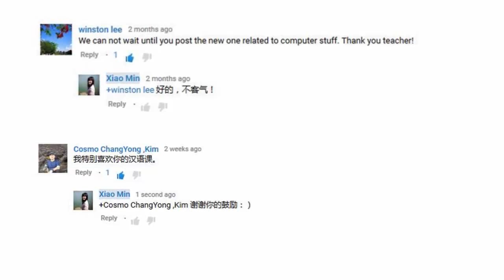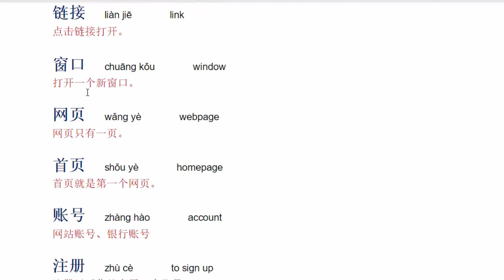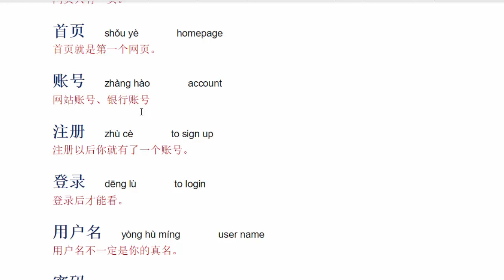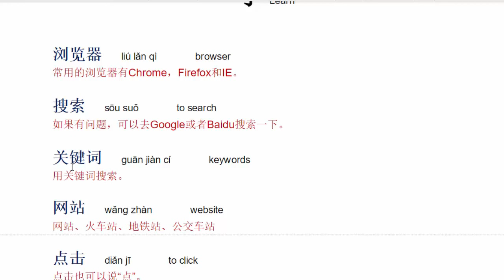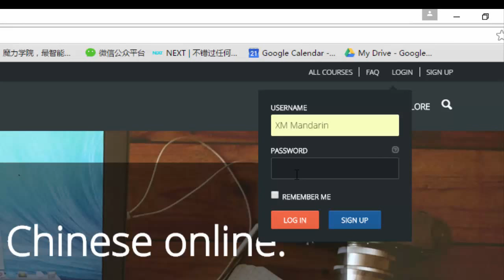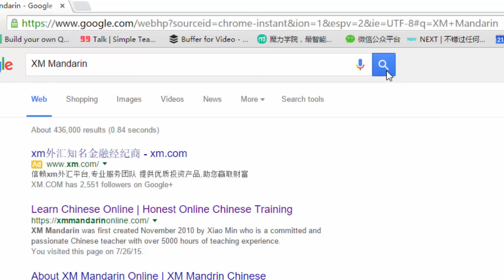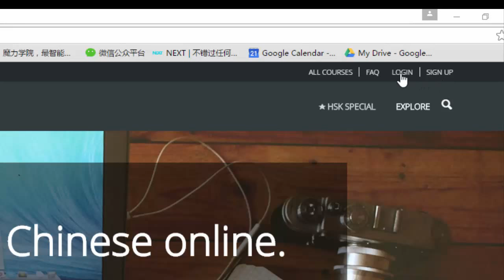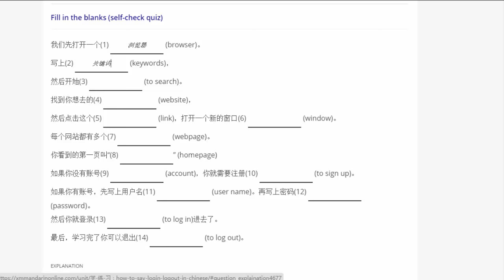'Internet' in Chinese: How to say 'Login' 'Logout' in Chinese? (Intermediate Level)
🤗 about XM Mandarin
XM Mandarin was founded in 2012. It started from one-on-one lessons and progressed to video courses. This year XM Mandarin will turn a new page.
For the new XM Mandarin, we're aiming to build an awesome community of Mandarin Chinese learners, who, like you, are on a journey to becoming fluent in Chinese.
Here you can watch videos, post your questions for help, write your daily sentence for practice and feedback, find a language buddy, and join multiple live events.

🌳 about Min
She is also a product manager who was working in a big tech company and ed-tech startup. As the founder of XM Mandarin, she is passionate about building content and products to connect Mandarin Chinese learners around the world.

Description update：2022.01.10 Flashcards and self-check quiz on XM Mandarin (Registration required, FREE)
(Click the 'Take This Course' on top right corner to join in for free.)